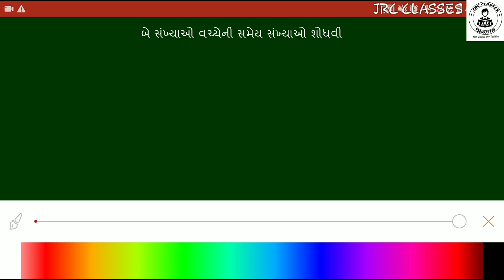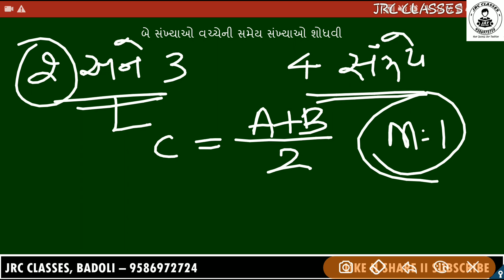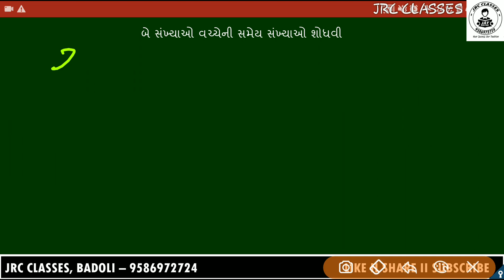STD 9 MATHS | સંખ્યા પદ્ધતિ - સંમેય સંખ્યાઓ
આ વિડીઓમાં તમે શીખશો.

કઈ રીતે બે સંખ્યાઓ વચ્ચેની સંમેય સંખ્યાઓ શોધી શકાય. આ વિડીઓમાં મેથડ 2 ની ચર્ચા કરી છે.

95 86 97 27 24